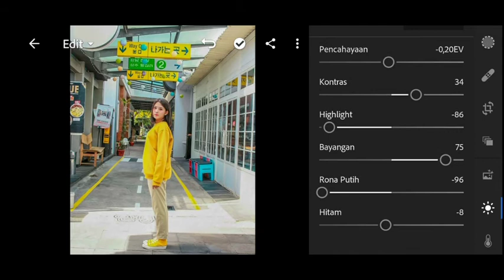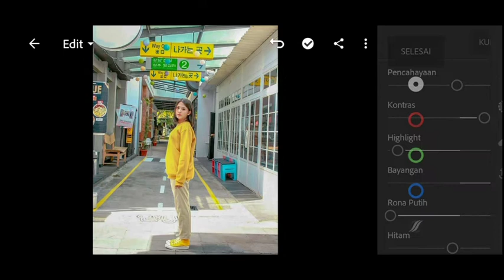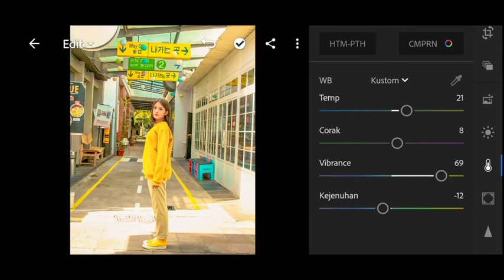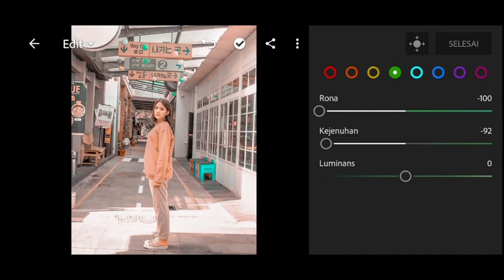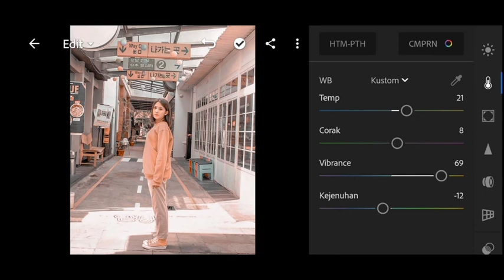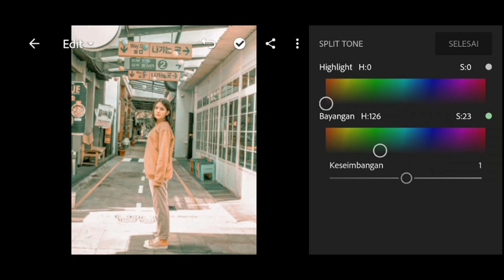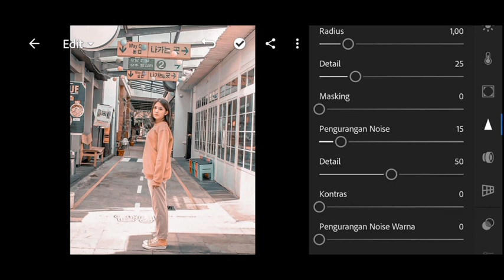Cara edit foto ala selebgram | Lightroom Mobile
Send Ig

Di video kali ini saya akan mengajarkan toturial lightroom lagi